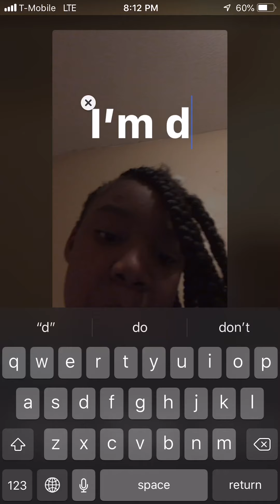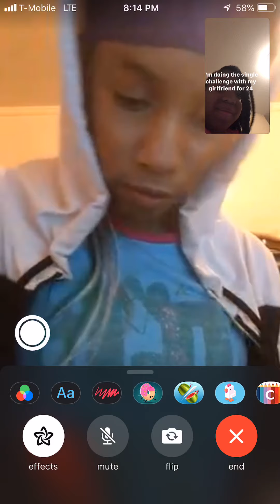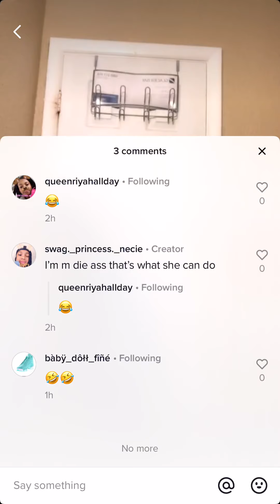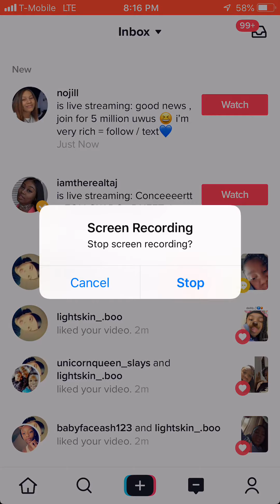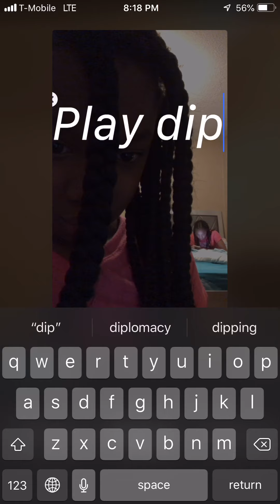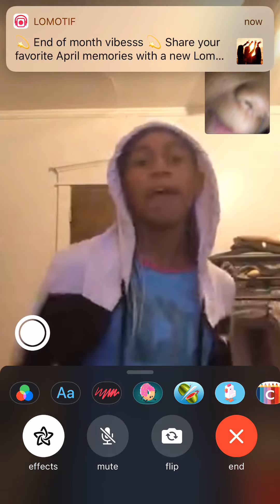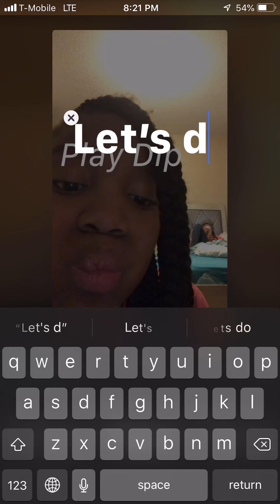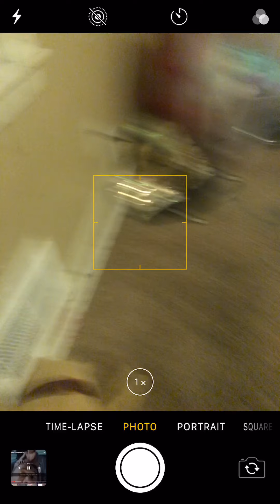May 1, 2019